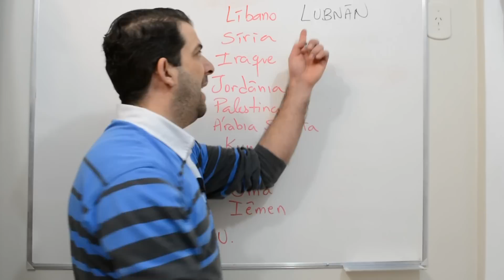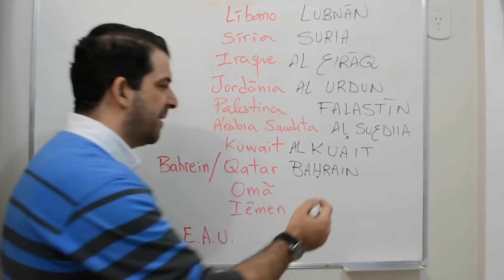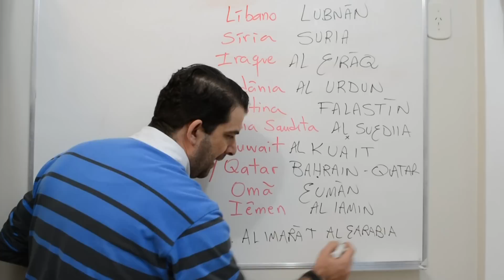Países árabes na Ásia - Lição 49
Como dizer em árabe os países árabes situados na ásia.

SALAM!